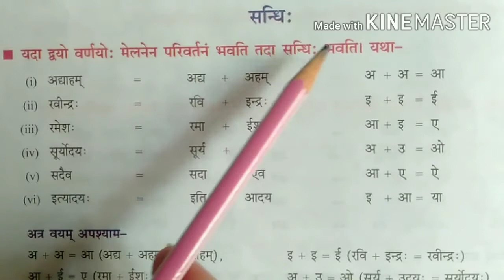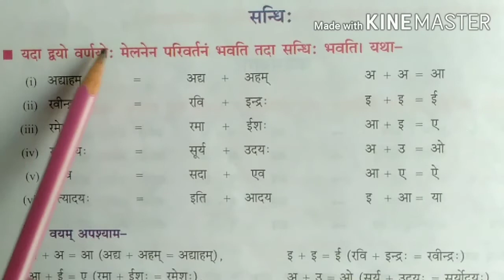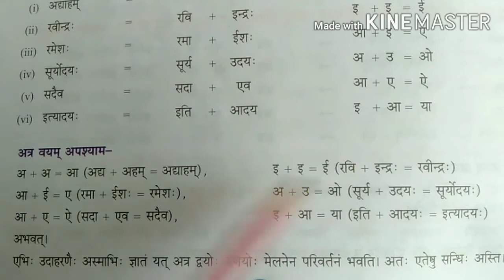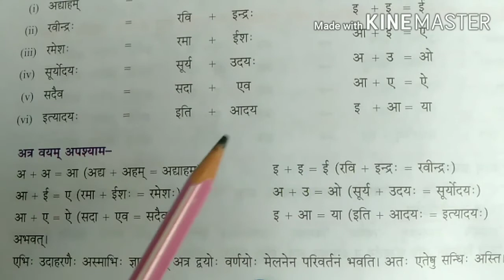CTET/UPTET SANSKRIT - 4 || संस्कृत भाषा में 30 अंक की प्राप्ति के लिये || व्याकरण || MONIKA TALIYAN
CTET UPTET की तैयारी करे
संस्कृत पाठशाला
MONIKA TALIYAN